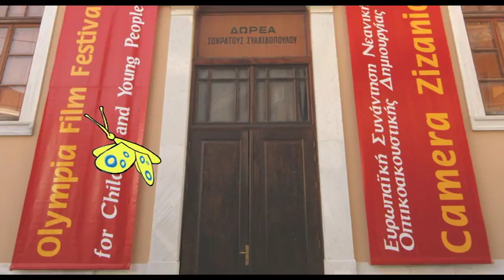19o Διεθνές Φεστιβάλ Κινηματογράφου Ολυμπίας για Παιδιά και Νέους